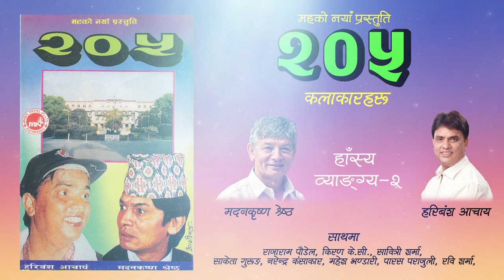205 | Hasya Byangya -1 & 2 | Madan Krishna Shrestha & Hari Bansha Acharya | Comedy Drama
Presenting "205" only on Nepali Geet's official YouTube channel.

1. Hasya Byangya-1
Artists - Madan Krishna Shrestha/Hari Bansha Acharya/Rajaram Paudel/Kiran Kc/Sabitri Sharma/Narendra Kansakar

2. Hasya Byangya-2

🎧Listen Live!